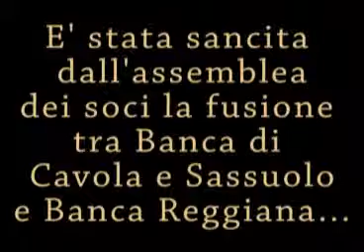Fusione per Banca di Cavola e Sassuolo - Le interviste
Interviste integrali a Giulio Magagni, presidente ICCREA, Andrea Margini, presidente Banca di Cavola e Sassuolo, e Guido Tamelli, direttore generale Banca di Cavola e Sassuolo, in occasione dell'assemblea dei socie che ha sancito la fusione tra Banca di Cavola e Sassuolo e Banca Reggiana, i due istituti di credito cooperativo più importanti delle provincie di Modena e Reggio Emilia che si uniranno nel Banco Emiliano.